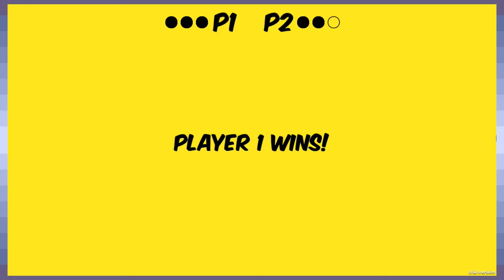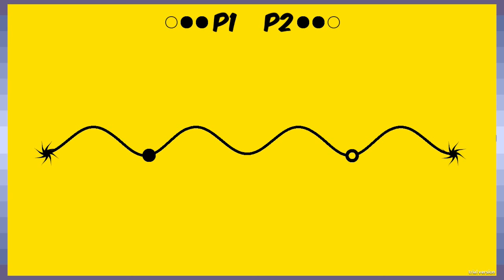PSHNGGG!: The Best Way To Settle An Argument - Game Devs Play Games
Is to stab each other repeatedly? Sounds like fun.